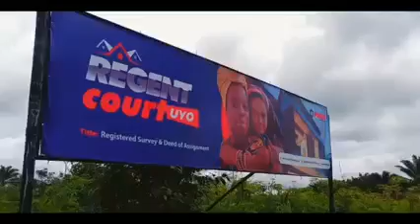Pwan regent Court uyo land and properties available 4 sale